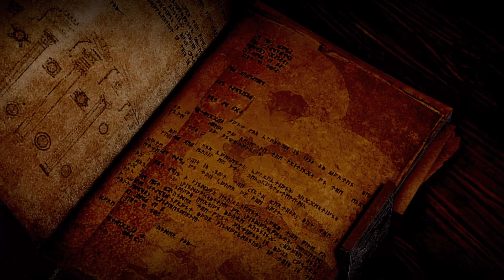Dragon Age: Inquisition_Prologue